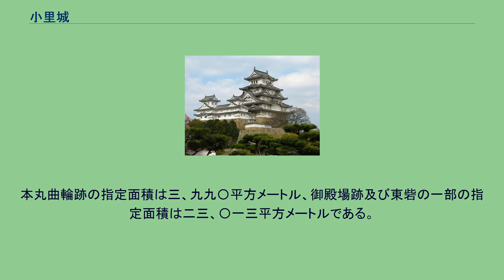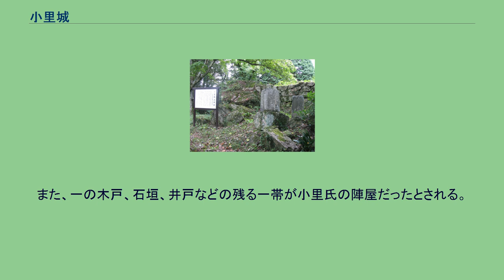小里城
小里城（おりじょう）は、岐阜県瑞浪市にかつて存在した日本の城（山城）。
小里光忠が天文3年（1534年）に小里川南岸の城山に築いた。
それ以前は付近の小里氏の菩提寺である興徳寺の西に小里新城があり、土岐氏や小里氏の居城だったとされる。
小里氏は土岐元頼ないしその子の頼連から始まったとされ、元頼の戦死後は諸国を放浪したが、越前国の朝倉氏の後援を得て土岐、恵那両郡の旧領・約3,600石余を取戻した。
ただし、築城者の光忠が土岐氏の系譜を引くかは不明とされる。
光忠は織田信長に従ったが元亀元年（1570年）の武田氏重臣の秋山虎繁が東美濃に侵入した際の上村合戦に敗れ死去した。
光忠の子・光明は、天正2年（1574年）に小里城に在城しており、織田信長は岩村城を攻める拠点として鶴ヶ城に河尻秀隆、小里城に池田恒興を御番手として入れ、改修を行なった。
なお翌年岩村城が落城するとこの工事は中止された。
天正11年（1583年）、小里光明は織田信孝に仕えたが、賤ヶ岳の戦いにより豊臣秀吉に敗れて信孝が自害した後は、森長可に攻められて小里城を離れ、和田姓を名乗って徳川家康に仕えた。
その後、関ヶ原の戦いの功によって光明の子・光親は慶長5年（1600年）に土岐、恵那郡の旧領を再び与えられ、小里城に帰還し陣屋を構えた。
しかし光親の子・光重は嗣子がないまま元和9年(1623年）に亡くなったため、小里氏は断絶した。
現在は県指定の史跡で、城跡は、山頂部の「本丸曲輪跡」と北西山麓の「御殿場跡」と呼ばれる居館跡、及びその東側の尾根上の「東砦跡」からなる。
本丸曲輪跡の指定面積は三、九九〇平方メートル、御殿場跡及び東砦の一部の指定面積は二三、〇一三平方メートルである。
本丸曲輪跡には、不等辺六角形で半地下構造の「天守台」があって三段に石垣が組まれ、築城用の割石が散在している。
他に「升形」と呼称される石組み遺構・石垣を使用した「曲輪」跡が存在する。
御殿場跡は、少なくとも十六世紀後葉には造成され、十七世紀初頭には、大型の礎石建物（旗本小里氏の陣屋にあたる）が建てられ、十七世紀前葉に廃絶したことが判明している。
大手門跡、御殿跡、井戸跡、石垣などがある。
また、一の木戸、石垣、井戸などの残る一帯が小里氏の陣屋だったとされる。
小里城の遺構は、史料にみえる小里氏や小里城の経緯とおおよそ照応でき、また、近世初頭の城館（陣屋）遺構が良好に残存していることなど、小里氏の実像解明や江戸時代初頭の旗本陣屋を考究する上でも、重要な遺跡であると高く評価できる。
アクセス